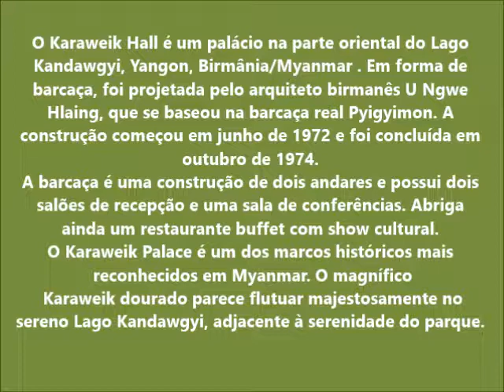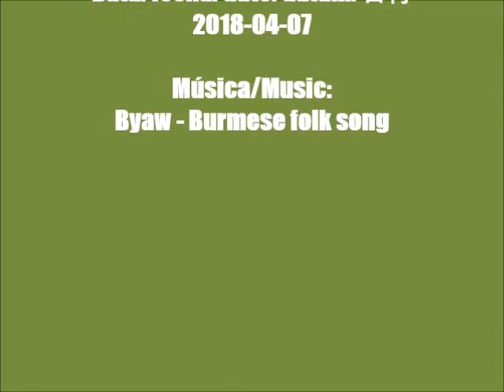VIAGENS PELO MUNDO/TRAVELLING AROUND THE WORLD - MYANMAR - Karaweik Palace+cultural show, Yangon